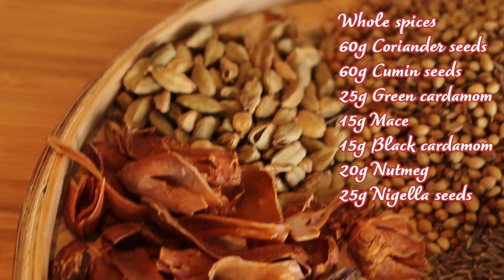Homemade Masala | Panch Phoron & Garam Masala | PabsKitchen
Get ready to spice up your festive meals with these easy, homemade spice blends! In this video, we’re making Panch Phoron, a flavorful five-spice mix perfect for veggies and lentils, and Garam Masala, a rich, aromatic blend ideal for curries and meat dishes. Plus, we’ll roast and grind Coriander and Cumin seeds for that extra punch! Join me and my little kitchen helper Naia as we bring warmth and flavor to our holiday cooking.

Ingredients for the Panch phoron:
2 tablespoons cumin seeds
2 tablespoons nigella seeds
2 tablespoons fennel seeds
2 tablespoons mustard seeds
1 tablespoon fenugreek seeds

Ingredients for the Garam masala
Ingredients:
60g coriander seeds
60g cumin seeds
25g green cardamom
15g mace
15g black cardamom
20g nutmeg
25g nigella seeds
25g star anise
30g cinnamon sticks
10g cinnamon leaves
20g cloves
50g fennel seeds
30g black pepper
30g fenugreek seeds

Please check Pabskitchen.com for the rest of the recipe’s ingredients